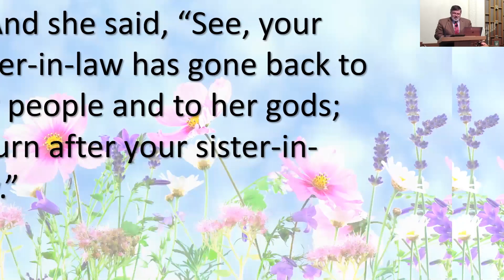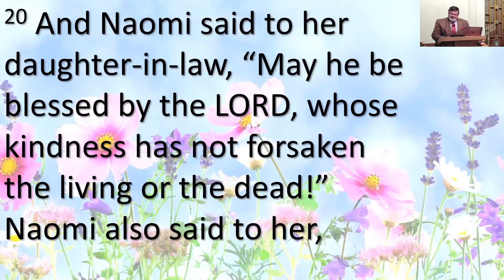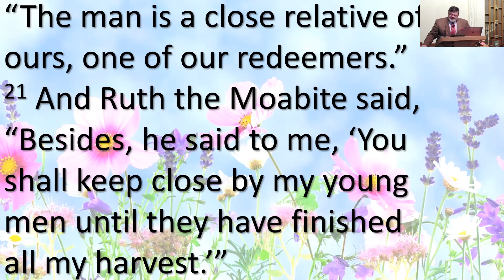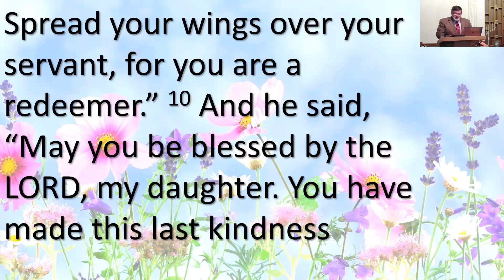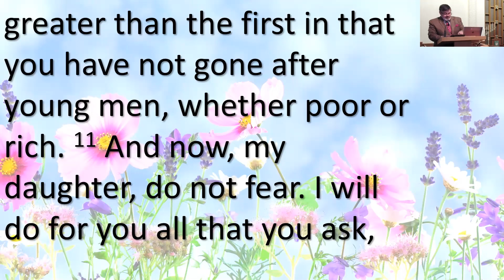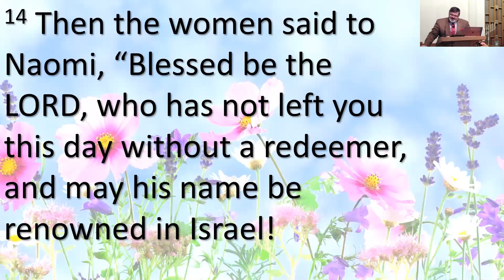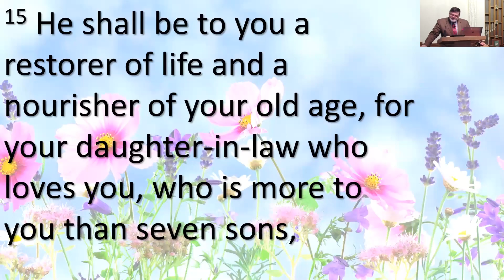2021 05 09 Sermon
"A Mother and a Redeemer"
Ruth 2:17-3:13, 4:13-17